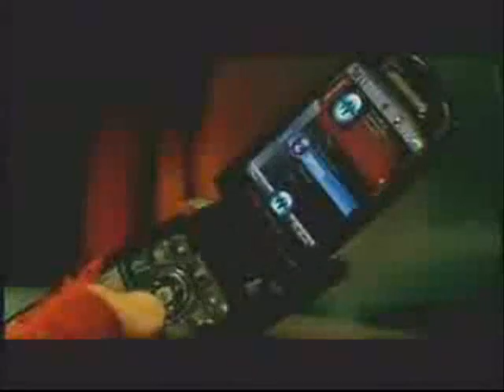Patrick and Gerard-False Pretense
this one is based on an rp/fanfic. In short terms Gerard asked Patrick out. Patrick said no and went to Pete. Gerard kills Patrick. You have to read the story to get it.

Song:False Pretense
Artist:The Red Jumpsuit Apparatus